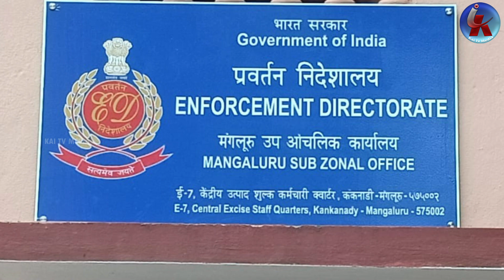కవిత కోసం రంగంలోకి కేసీఆర్ ..? KCR in the field for Kavitha..? Delhi Liquor Scam | BRS Leaders | Kai